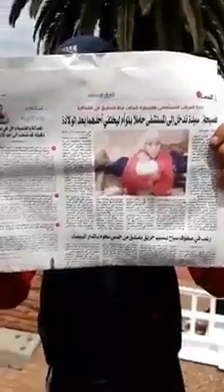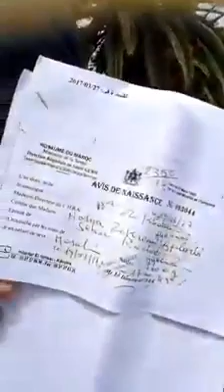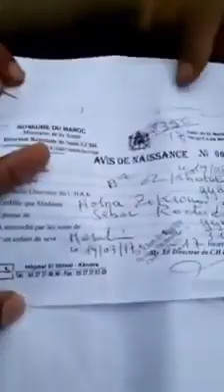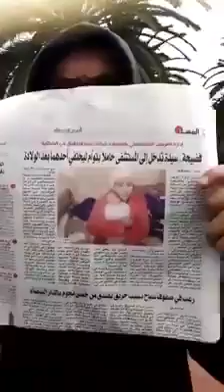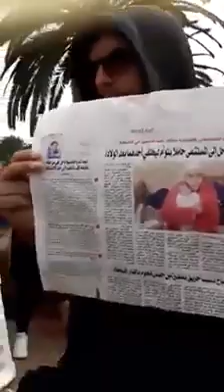.choha f lmghrib kisar9o drari sghar